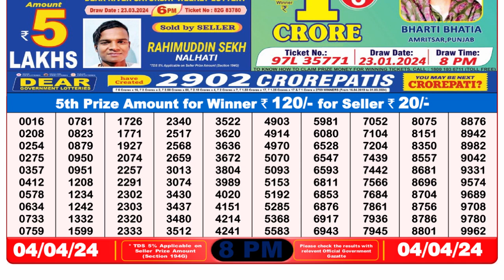Nagaland Lottery Sambad Live 8pm 04.04.24